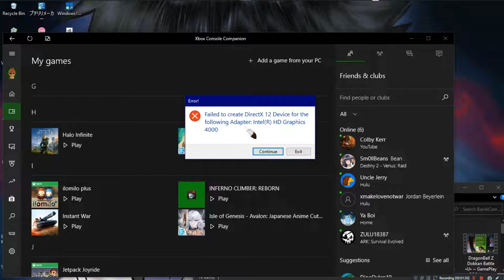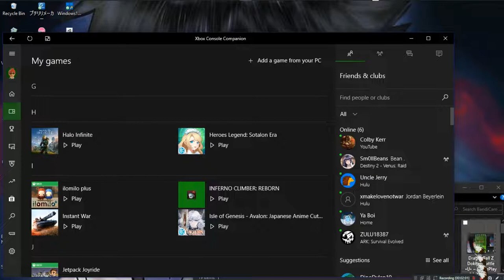Halo Infinite •U• ~ GamePlay ~ OP&Game Wont Launch ~ W10 App ~ 1080pᴴᴰ ~ 2022 ~ W10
Year Made: 2022 120fps [Have DX12, Still Wont Load]
1080pᴴᴰ (With Fabulous & Outstanding 7.1 Audio For All W10 App Games)